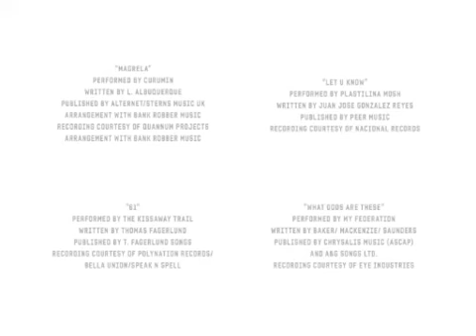FIFA 09 - Les nouveautés